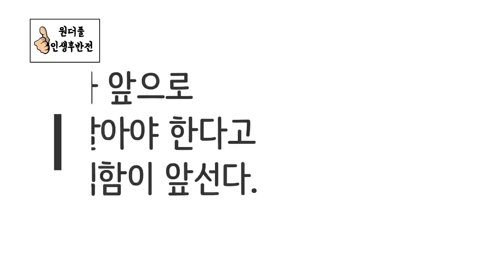코로나19 속 황혼이혼 역대최대! 대체 무슨 일이 있었던 걸까? 우리 부부는 안전한가? - 원더풀 인생후반전